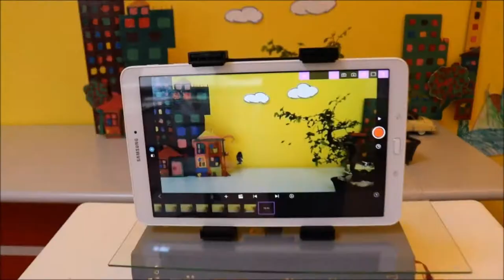ÇOCUKLAR İÇİN "ANİMASYON ATÖLYESİ" 9 Nisan, Pazar 2017 Stop Motion / WORKSHOP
Etkinliğimiz 9 Nisan, Pazar 2017 / Saat: 13:00
 8-16 yaş arası 10 kişilik grupla yapılacaktır.

Atölye Yürütücüsü: Şenay Aydın
Etkinliğimiz ücretlidir.
Rezervasyon için arayınız: 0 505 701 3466

Adres: Gönül Turgut Sanat Atölyesi
Prof. Dr. Ahmet Taner Kışlalı Mh.
Park Cd. 2880. Sk. No: 5 ÇAYYOLU / ANKARA